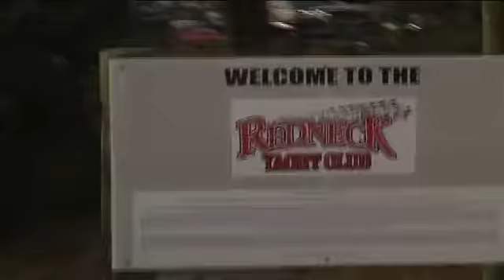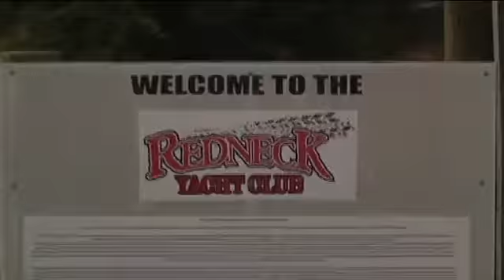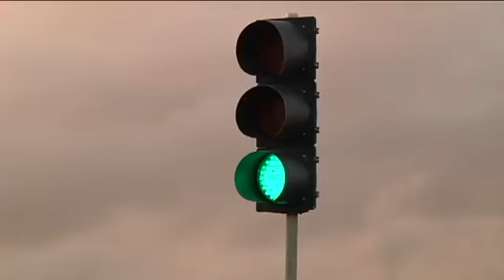Ridin the Redneck Yacht Club with CDB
check out what the park looks like - come out and join us for the fun! tix